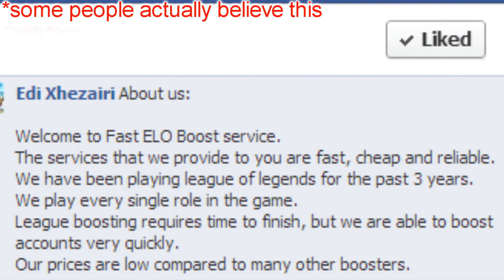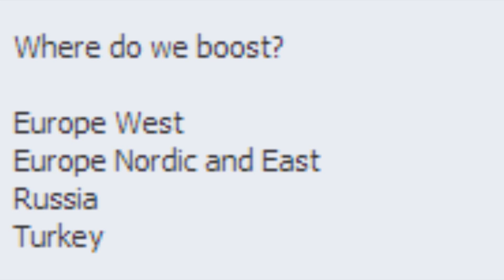FAST ELO BOOST SERVICE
Get to Diamond in just 8 seconds! (this is a parody)